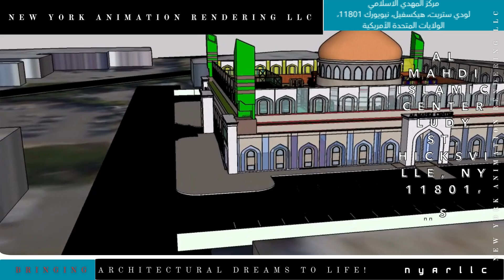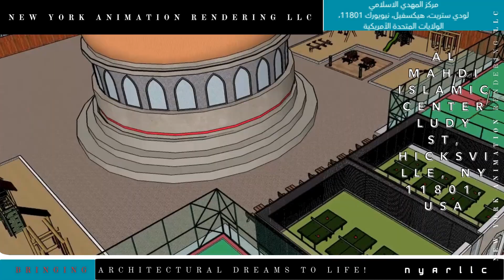The Al Mahdi Islamic Centre, located on Ludy Street in Hicksville, NY 11801 5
The Al Mahdi Islamic Centre is a religious institution located on Ludy Street in Hicksville, NY 11801. It serves the local Muslim community by providing a place for worship, religious education, and community activities. Typically, such centers offer services including daily prayers, Friday congregational prayers (Jumu'ah), Quran classes, Islamic studies for both children and adults, and community events during Islamic holidays like Ramadan and Eid.

For more detailed information about their programs, services, and events, it would be best to visit their official website or contact them directly.